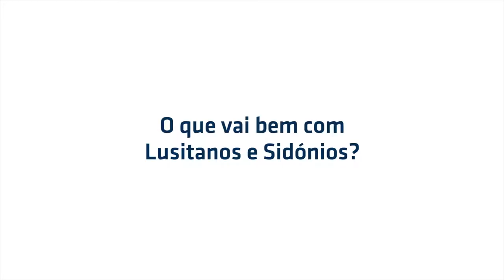Lusitano e Sidónio, Lamego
Entrevista a / Interview to:
Maria da Conceição Pereira, Pastelaria da Sé